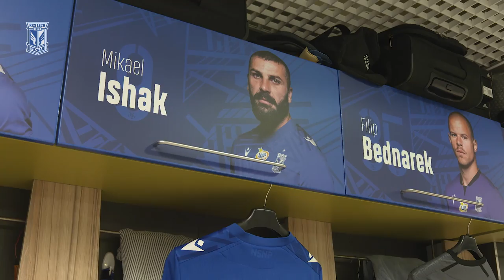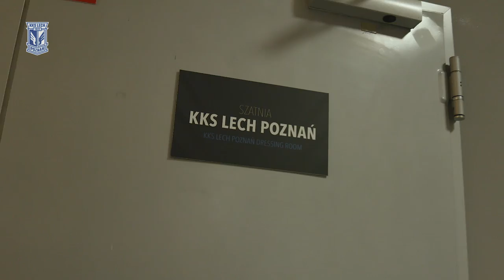KULISY | Gramy dalej. Kulisy meczu Lech Poznań - Vikingur Reykjavik 4:1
W rewanżowym meczu trzeciej rundy eliminacji do Ligi Konferencji Europy Kolejorz wygrał po dogrywce z Vikingurem Reykjavik 4:1. Zobaczcie, jak wyglądało to spotkanie od kulis.